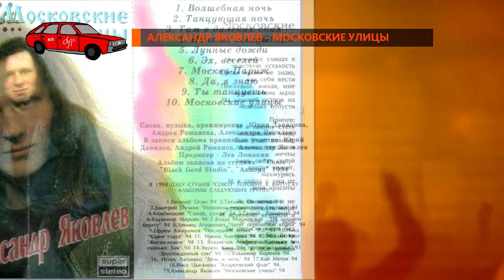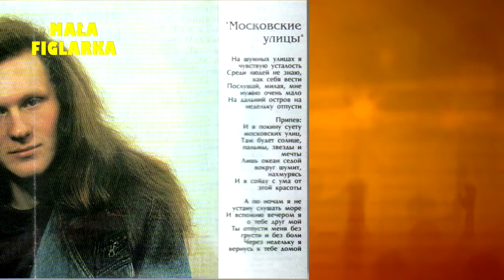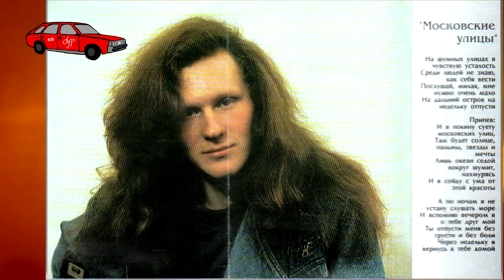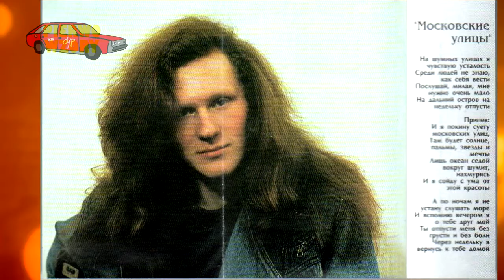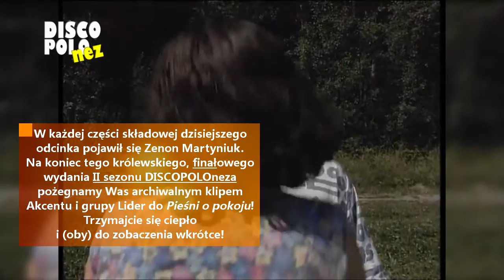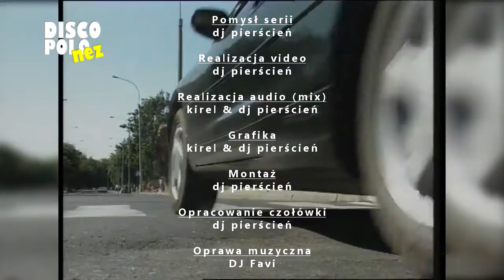DISCOPOLOnez #30 - Ręce, Mała figlarka, Mish-Mash: Akcent vol. 2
DISCOPOLOnez - nie gadamy, dużo gramy! :)

Rozpoczynamy finałowy odcinek II sezonu DISCOPOLOneza! Zapraszamy Was na iście królewski odcinek... Na początek motyw "anatomiczny" czyli ręce w discopolowej piosence. W PierwoWzorach Mała figlarka oraz jej rosyjski odpowiednik, a na koniec odpalamy muzyczne fajerwerki - w Mish-Mashu druga część najnowszych przebojów Zenona Martyniuka i formacji Akcent!
Z naszej strony, na ten moment to tyle. Trzymajcie się ciepło, no i (oby) do zobaczenia wkrótce! Hej!
DISCOPOLOnez #30 (Ręce, Mała figlarka, Mish-Mash: Akcent vol. 2) sezon 2
pomysł, realizacja i produkcja - dj pierścień & Kirel Studio
2016 r.